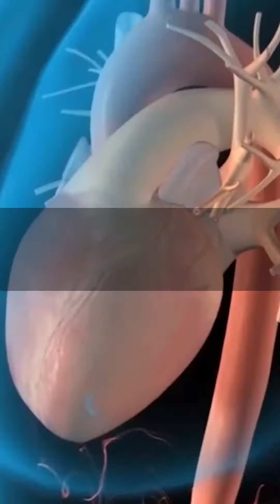5 CÔNG DỤNG CỦA RAU DIẾP CÁ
5 CÔNG DỤNG CỦA RAU DIẾP CÁ